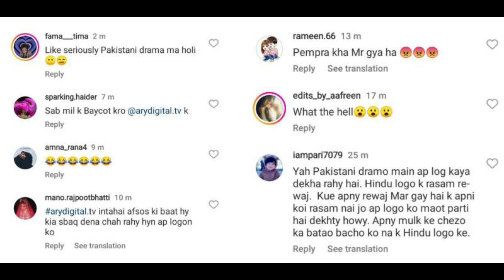Pakistani Drama Samjhauta Mein Holi Celebration | Samjhota | ary digital samjhota